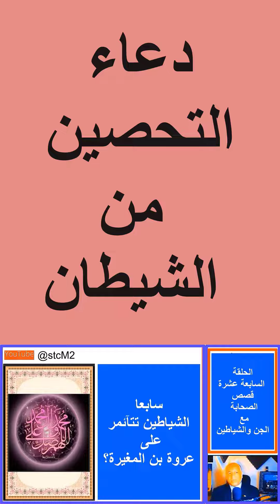آمنت بالله وحده وكفرت بالجبت والطاغوت .... ؟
لمعرفة القصة كاملة مع الدعاء ندعوكك لمشاهدة الفيديو كاملا.